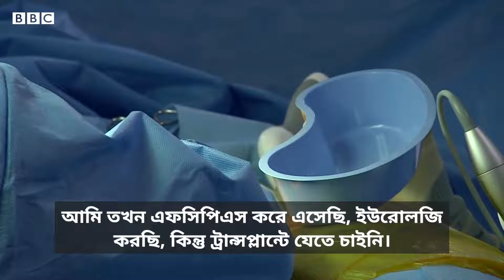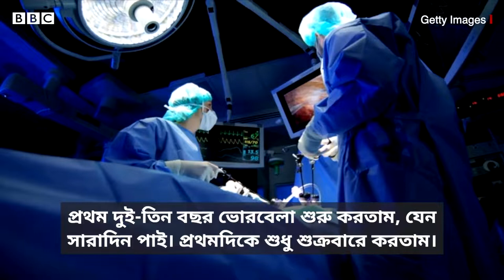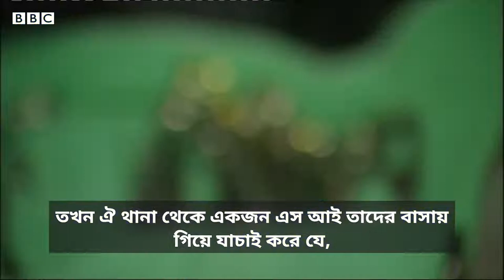1000+ kidney transplant done by dr kamrul islam ,interview taken by bbc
1000+ kidney transplantation is done by Prof. Dr. kamrul Islam at ( CKDU Hospital).  Kidney transplantation at the cheapest price done in bangladesh at CKDU hospital by Urologist Dr. Kamrul Islam .Our success rate 96%.In center for kidney diseaes hospital we do this transplantation only 2,10,000tk (ICU+ OT+ Medicine full package)
Centre for Kidney Diseases and Urology Hospital (CKDU )is a specialized hospital that deals with both Nephrology and Urology related disorders. We provide treatment of the kidney stone patient & also a good diet chart for the kidney stone patient. we also provide Various operations for kidney and ureter without incision, Treatment for bladder and ureteric cancer, Treatment of congenital anomalies of kidney, renal tract and testis, Treatment of urinary incontinence, Treatment of Nephrology disorders, Reconstructive surgery of urethra & many more about kidney disease. We also provide diet chart for every kidney patient.
#1000+ kidney transplant done
kidney transplantation done by dr. Kamrul Islam
#1000+ kidney transplantation done by dr. Kamrul Islam
#1000+ kidney transplantation done in ckdu hospital
#1000+ kidney transplantation done at the cheapest price in bangladesh
kidney transplant patient's daily life

1000+ kidney transplantation done by dr. Kamrul Islam